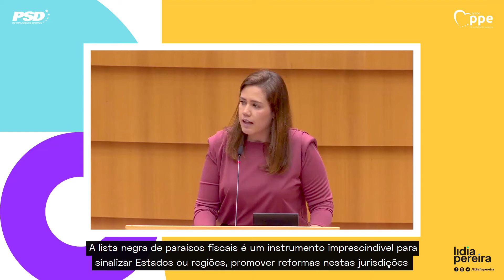Lista negra de paraísos fiscais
Hoje, no debate sobre a reforma da “lista negra” de paraísos fiscais da União Europeia. 👇
Não podemos fechar os olhos a empresas e cidadãos que transferem e escondem o seu dinheiro para escapar à tributação que é devida.
❗ Vamos precisar de cada cêntimo para ultrapassarmos a crise económica com que nos deparamos neste momento.